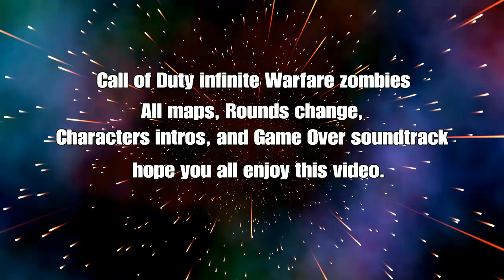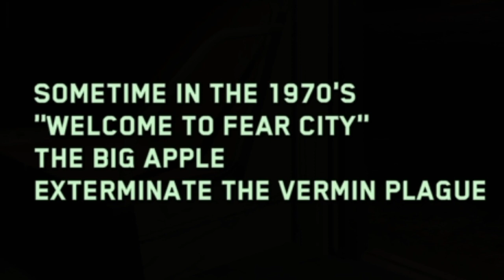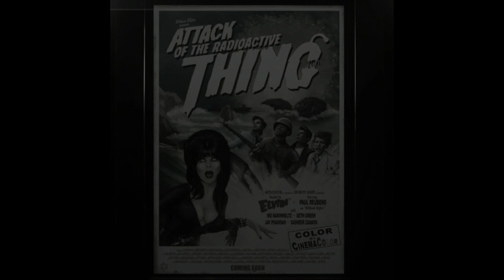Call of Duty infinite warfare zombies: all rounds change, characters intro and Game Over Soundtrack.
Infinite warfare zombies soundtrack

Zombies in Spaceland 0:05
Rave in the Redwoods 1:57
Shaolin Shuffle 3:54
Attack of the Radioactive Thing 5:36
The Beast From Beyond 7:25